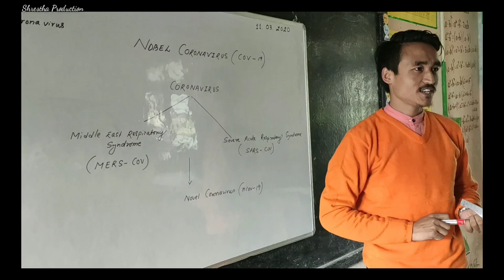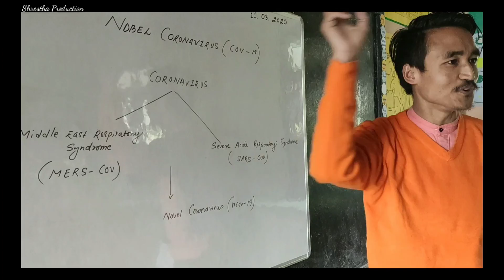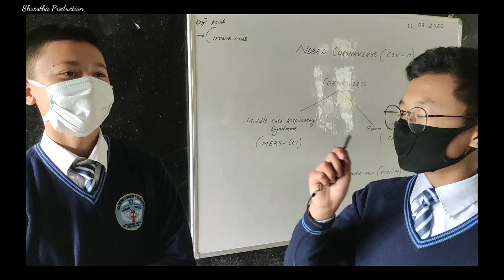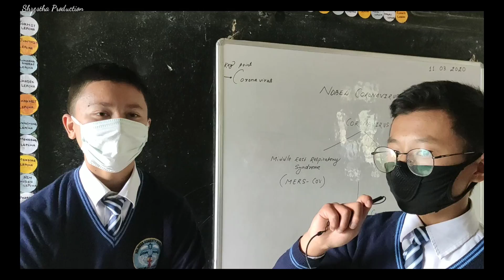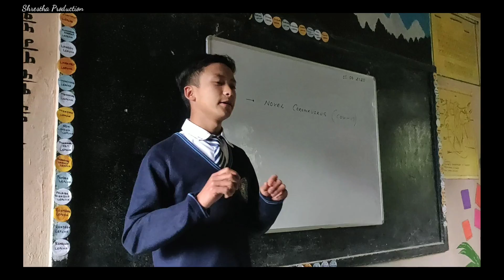Novel Coronavirus(ncov-19) ||Cl-X(Students)-HGSSS||Shrestha Production||Sikkim||Balnand Shrestha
Common signs of infection include respiratory symptoms, fever, cough, shortness of breath and breathing difficulties. In more severe cases, infection can cause pneumonia, severeseverew acute respiratory syndrome, kidney failure and even death.

Follow safety precautions to protect your friends and family...! 😍